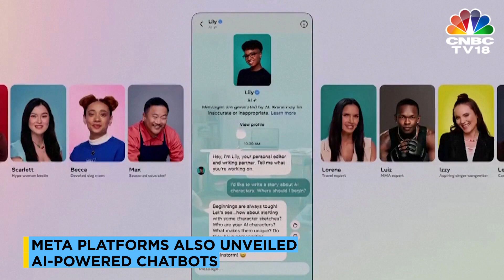Meta's Big News: Tech Giant Launches Quest 3, AI Chatbot & Ray-Ban Smart Glasses | IN18V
META unveils first gen AI products with the Quest 3 & Ray-Ban smart glasses at its annual products conference. Here’s a sneak peek at all the new offerings

n18oc_business